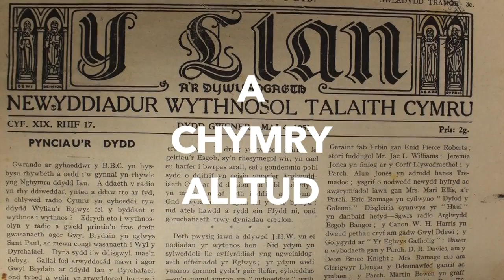Archifau a Chasgliadau Arbennig Prifysgol Bangor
Dyma gyflwyniad i Archifau a Chasgliadau Arbennig Prifysgol Bangor.